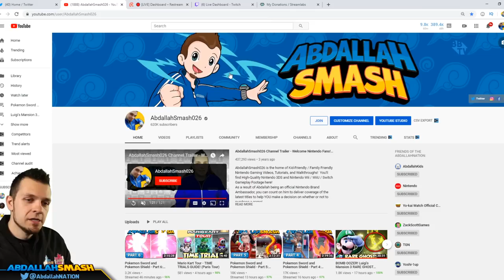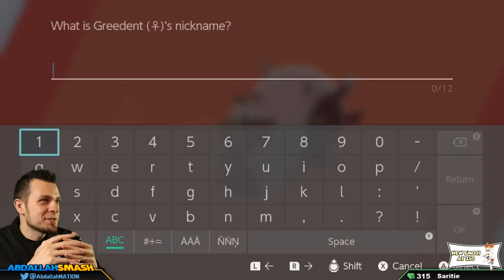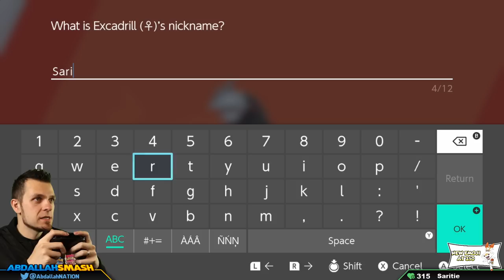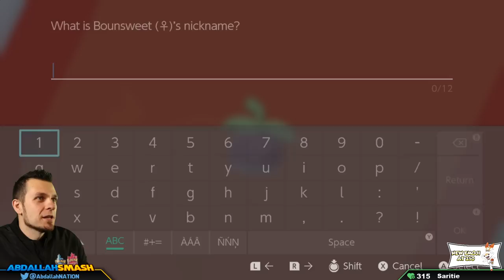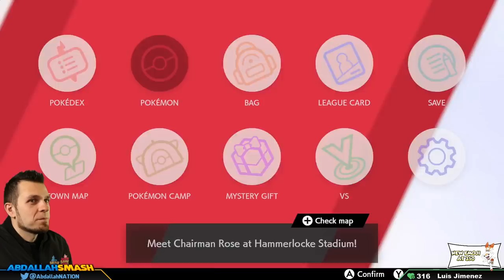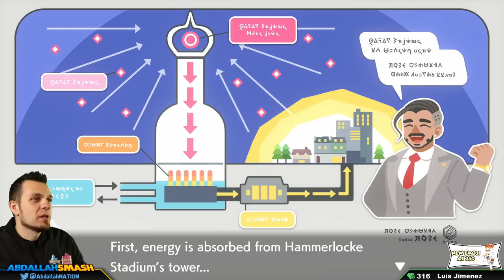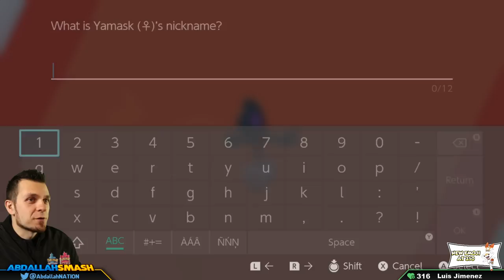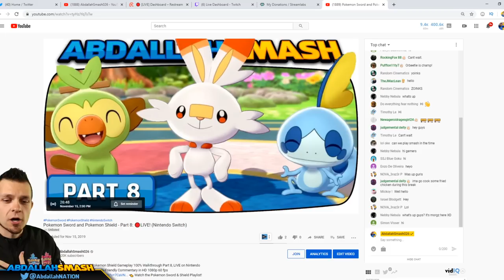Pokemon Sword and Pokemon Shield - Part 7: FIGHTING GYM LEADER BEA! (Nintendo Switch)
Pokemon Sword and Pokemon Shield Gameplay 100% Walkthrough Part 7, Exploring Hammerlocke, Route 6, Stow-on-Side, and battling the Fighting Gym Leader Bea,  LIVE on Nintendo Switch with Abdallah's Family-Friendly Commentary in HD 1080p 60 fps
👈 Get Pokemon Sword & Shield and Play Along!

Platform: Nintendo Switch
Release Date: Nov 15, 2019
No. of Players: up to 4 players
Category: Role-Playing, Adventure
Publisher: Nintendo
Developer: GAME FREAK Inc.

🍄 Mushroom Tier 🍄
▪️ Twitter Shout-out

⚡ Lightning Tier ⚡
▪️ Boosted chances of playing with on Stream
▪️ Endscreen Credits